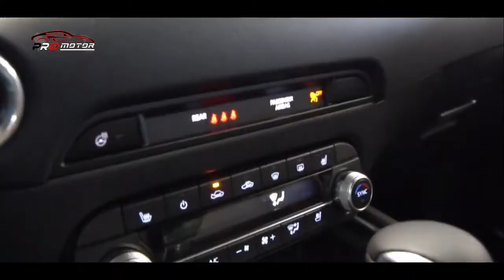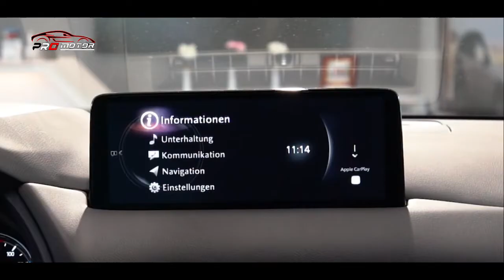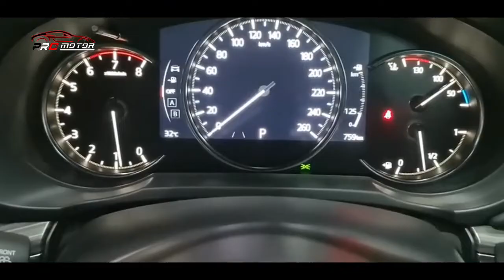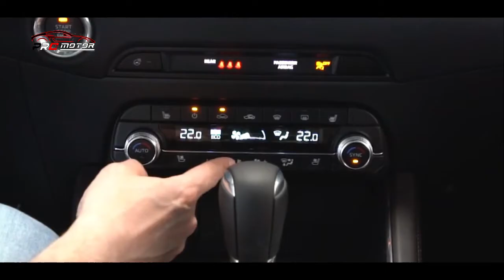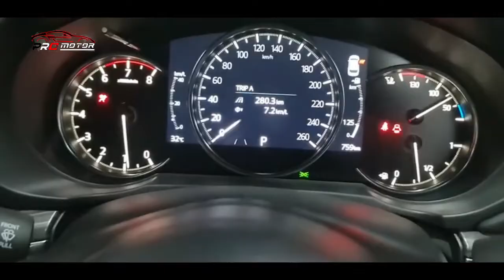KAUM CRV MENYESAL SETELAH LIAT INI!! PALING CANGGIH & GANTENG DIKELASNYA!! ~ MOBIL TERBARU 2023